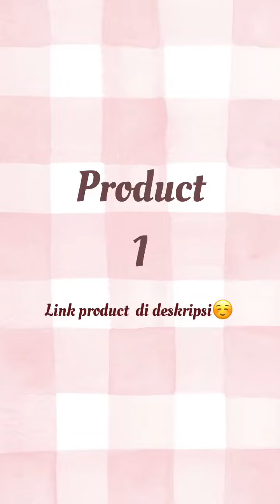SHOPEE HAUL PASHMINA PLISKET VIRAL || RACUN TIKTOK PART #1 || with link product🔗✨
Hi!

Link Product shopee🛍

🍒Product 3
🍊Bahan diamond

🍒Product 4
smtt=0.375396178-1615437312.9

🎥Edit: inshot dan kinemaster
🎶Backsound: Pposog